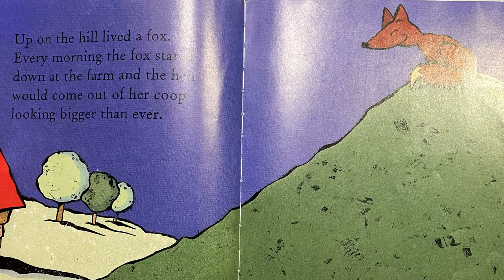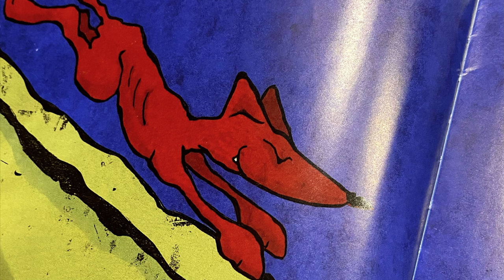Hungry Hen | Kids Story Read Aloud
Let’s Read:
Hungry Hen

Written by Richard Waring
illustrated by Carolyn Jane Church

- hungry hen
- harvest
- stories
-storytime
-kids story read aloud
-teach like benni
- read aloud